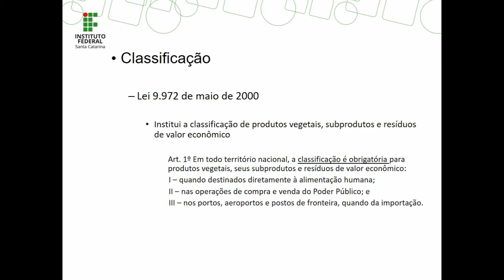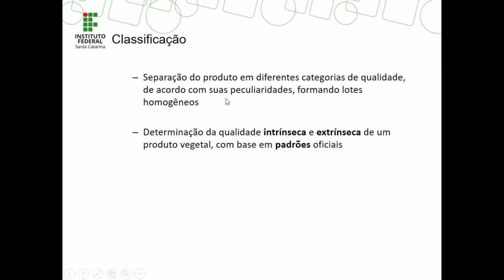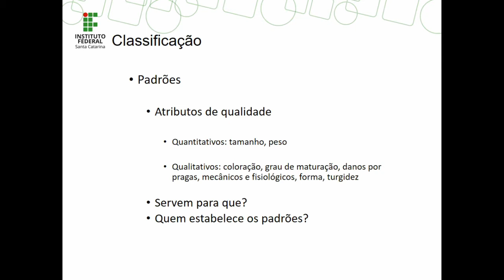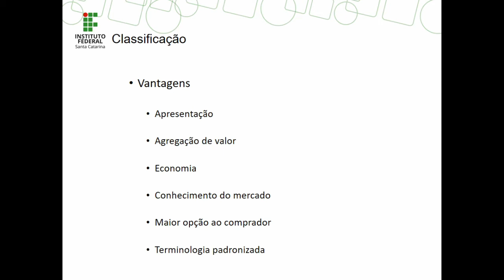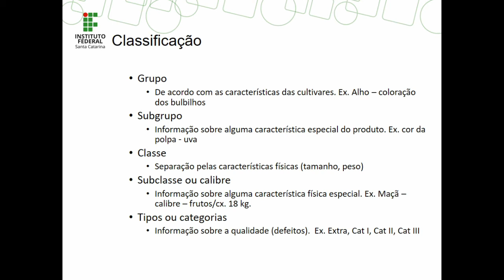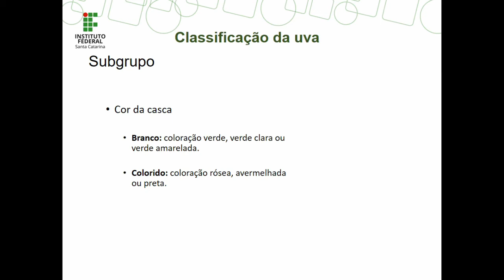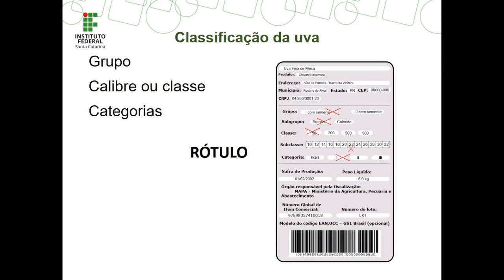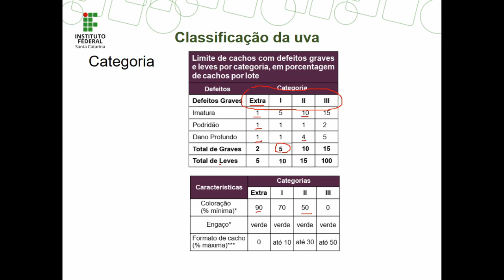Seleção e Classificação de Uvas de Mesa